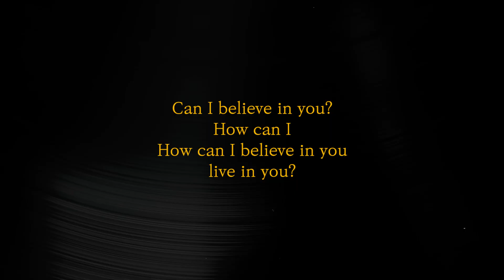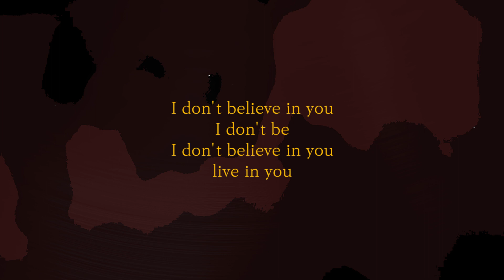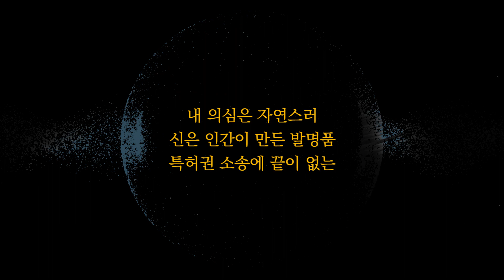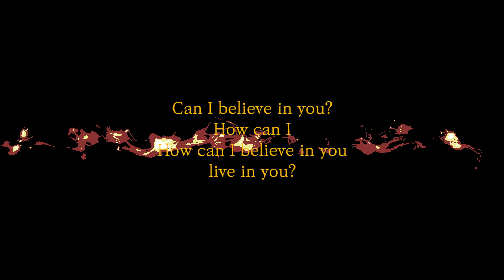JERRY.K - Mercy (feat. Horim) (Official Lyric Video)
제리케이 새 앨범 [OVRWRT] 수록곡 "Mercy (feat. Horim)" 공개

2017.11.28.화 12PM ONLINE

01. OVRWRT
02. 아이봉 (アイボン)
03. Mercy (feat. Horim)
04. 알약 (feat. Don Malik, SLEEQ, Saza)
05. Can We Dance
06. 걸리버 (feat. SLEEQ)
07. 모 (Interlude)
08. New New
09. PM 2.5 (feat. JaeDal)
10. 셰셰셰 (Yes Yes Yeah)